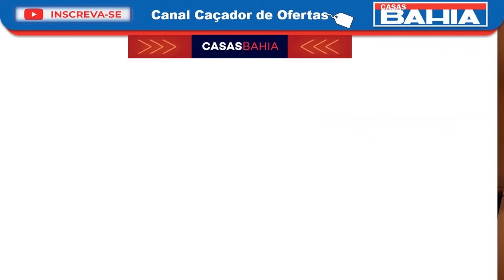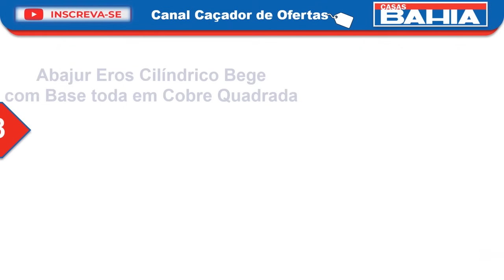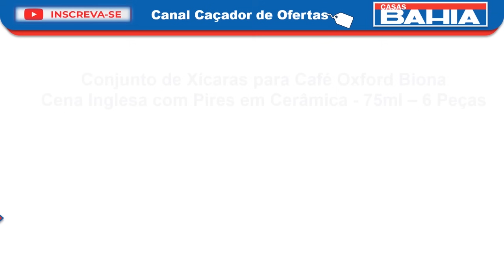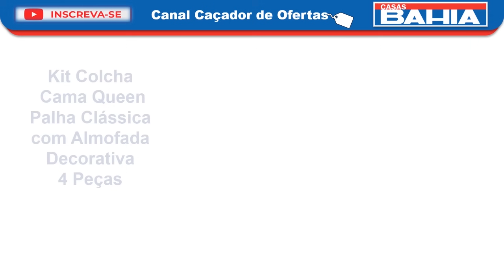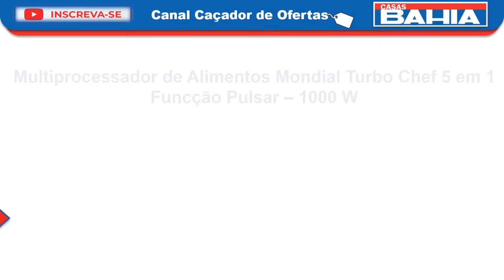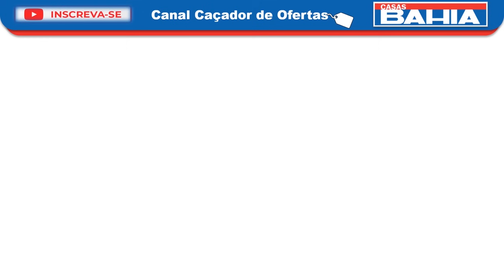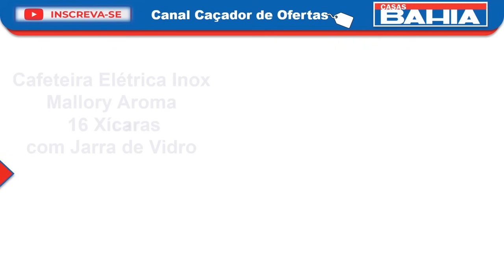Achei nas CASAS BAHIA as Ofertas e Promoções de Hoje em ELETRO, LAVADORA, CELULAR, CAMA, GELADEIRA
Saldão e QUEIMA DE ESTOQUE e MEGA LIQUIDAÇÃO Casas Bahia. Ofertas do dia. Começou Esquenta Black Friday. Começou Antecipa Black Friday. Muitos produtos com PREÇO BAIXO.